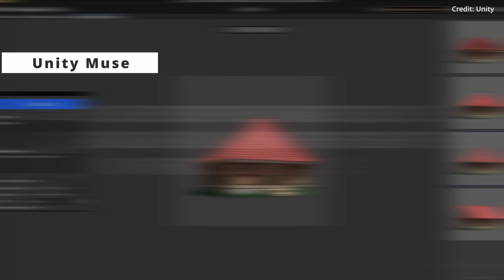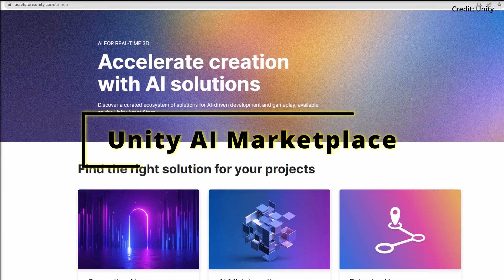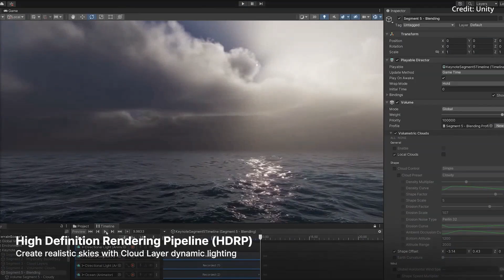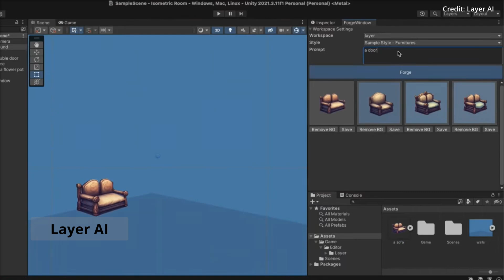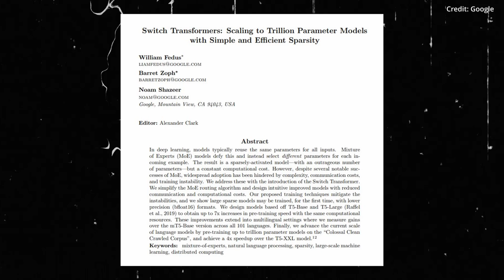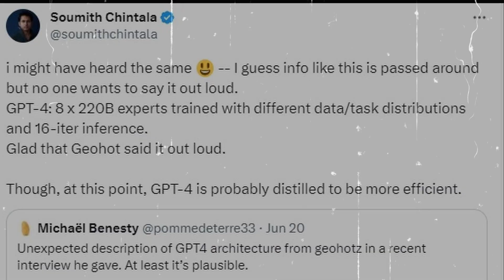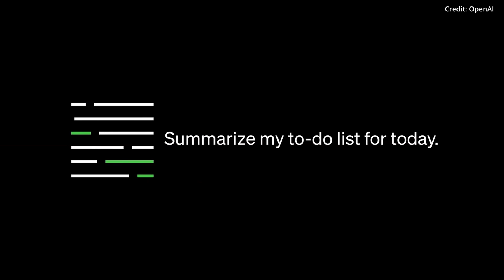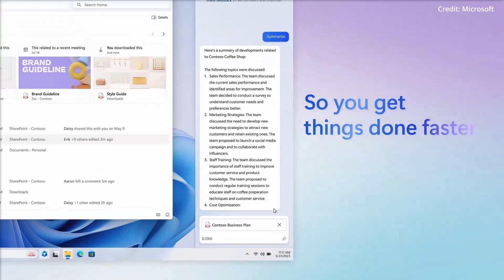Unity’s INSANE Artificial Intelligence Muse + Sentis Stun Industry (NOW ANNOUNCED + NEW OPENAI)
- Unity introduces Muse and Sentis artificial intelligence to let anyone create game or 3d environments, plus a new AI marketplace hosting other services. GPT4 is rumored to use old technology and looks to be planning ChatGPT Business soon.

AI news timestamps:
0:00 Unity AI Tools
5:00 GPT4 rumors & ChatGPT Business